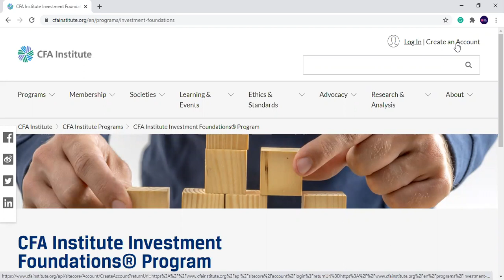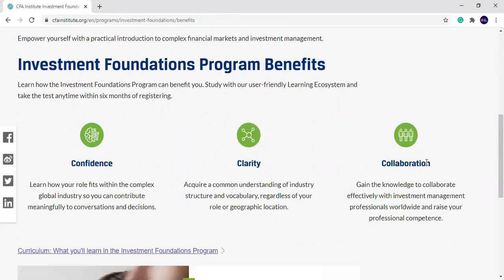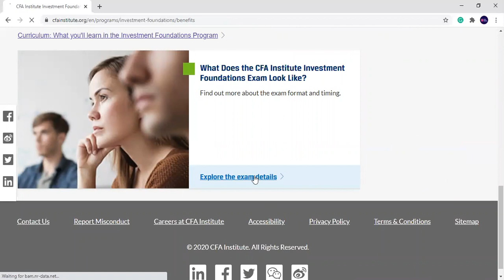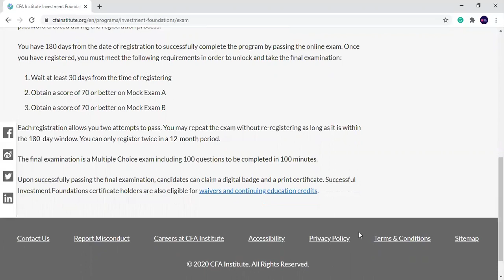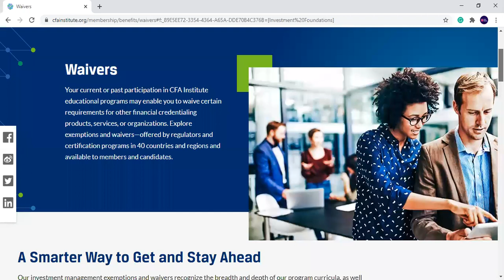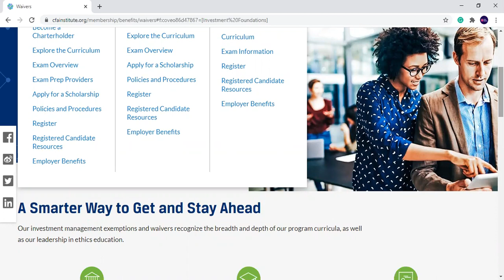CFA Investment Foundations Program | FREE CERTIFICATION | CFA FREE CERTIFICATE PROGRAM